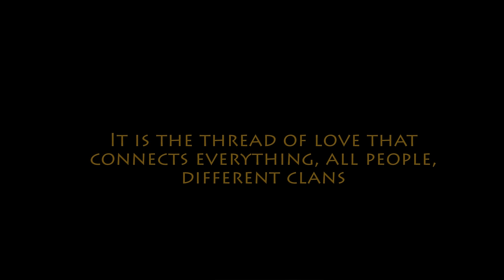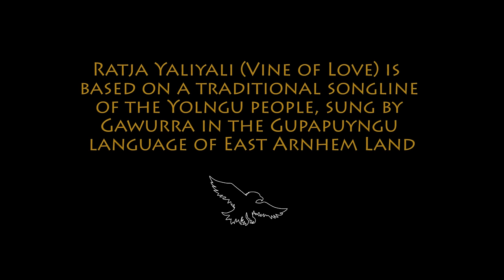Ratja Yaliyali - GAWURRA (Official Music Video)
The lead single and title track from Gawurra's debut album 'Ratja Yaliyali' (meaning 'Vine of Love').